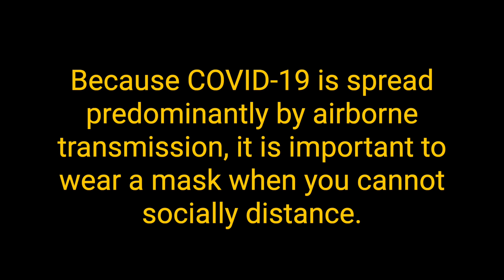Medical studies show wearing face masks works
Numerous medical studies examining the effects of using face masks show they are a proven method of reducing the spread of COVID-19. Fredric Gerr, MD, University of Iowa professor emeritus of Occupational and Environmental Health, reviewed the literature and shared his findings in this video.